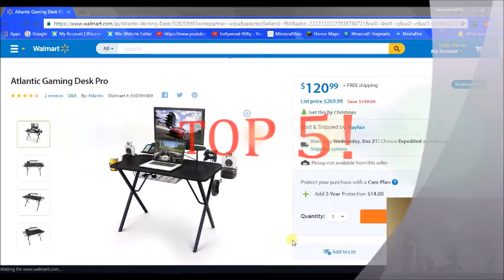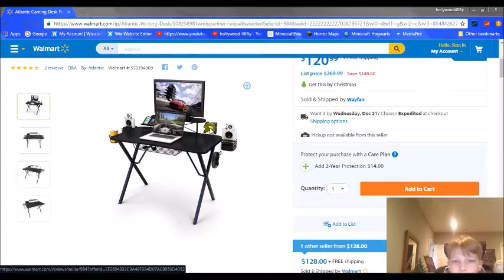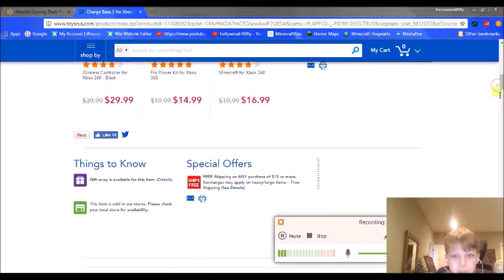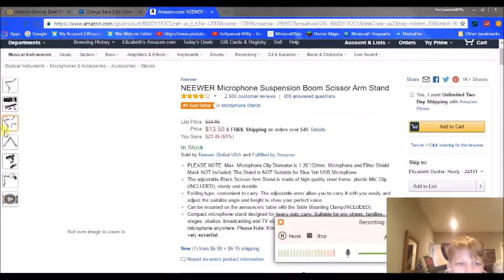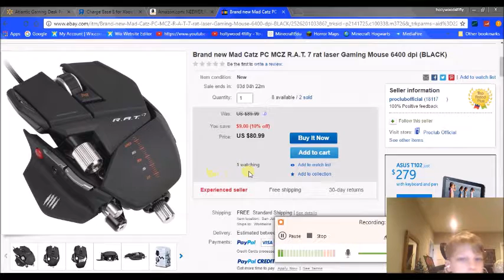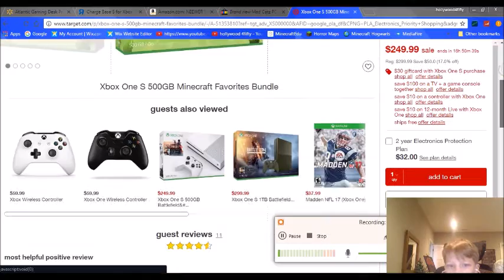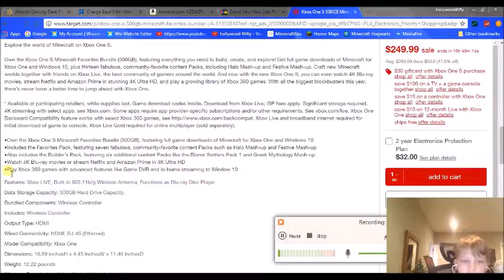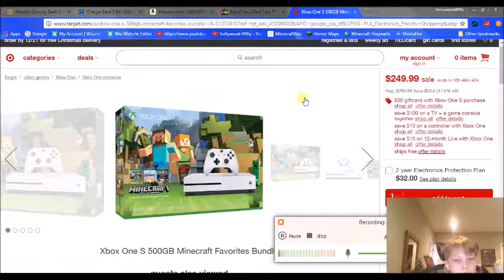5 Good Gifts for Gamers!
These are 5 good gifts for gamers! If you liked an item purchase it with the links bellow!

Atlantic Gaming Desk Pro

NEEWER Microphone Suspension Boom Scissor Arm Stand

R.A.T 7 Gaming Mouse

Xbox One S Minecraft Bundle {500GB}